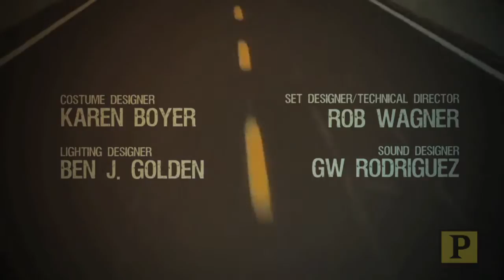A Preview Trailer For "Fugitive Songs"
Chris Miller and Nathan Tysen's song cycle Fugitive Songs, directed by Tony Award winner Karen Olivo, played the University of Wisconsin-Madison's University Theatre. The piece is a 19-song journey across America in which its characters find "Reasons to Run."